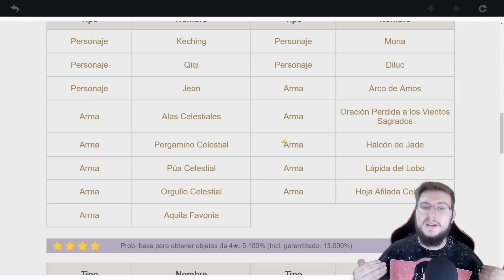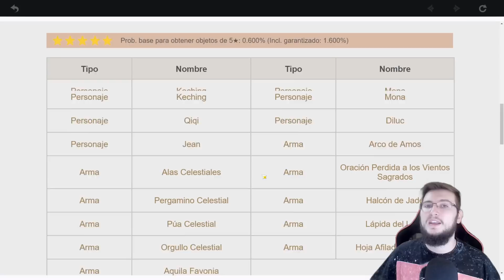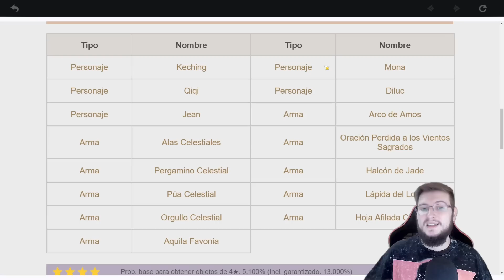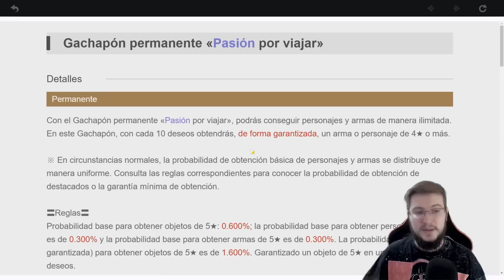EL ANIVERSARIO GENSHIN IMPACT!! FECHA Y POSIBLES REGALOS!!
👇🏼SORTEOS, ENLACES Y MÁS INFORMACIÓN AQUÍ👇🏼

El aniversario de Genshin Impact será dentro de una actualización y esperamos que sea un gran evento. Puede que consigamos un arma 5 estrellas o un personaje gratis 5 estrellas. Posibles regalos y fecha del aniversario de Genshin Impact

SUPER PC!!
Torre: Nfortec Antares Black
Placa Base: ASUS TUF Gaming X570-Plus (WI-FI)
Gráfica: EVGA GeForce RTX 2070 Super
Procesador: AMD Ryzen 7 3700X
RAM: Trident Z G.Skill F4-3600C16D 32 GB
M.2 SSD: Samsung 970 EVO 1 TB
HHD: WD Blue 4 TB 5400rpm 3.5.
Ventilador: Cooler Master Hyper 212 Black Edition
Fuente: EVGA G5 Supernova 750W 80 Plus Gold Modular

ESTUDIO
Micrófono: Blue Yeti
Capturadora: AverMedia Live Gamer Portable 2
Edición: Sony Vegas Pro 11/Adobe Premier
Grabación: OBS Studio